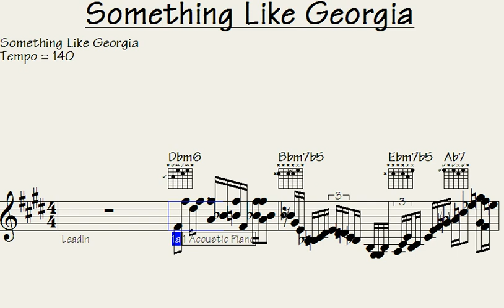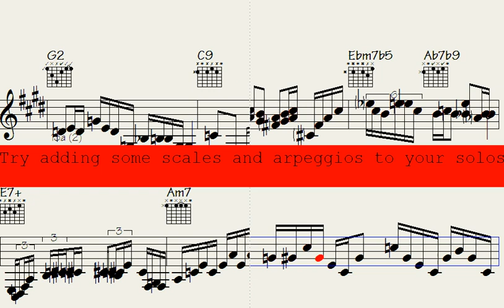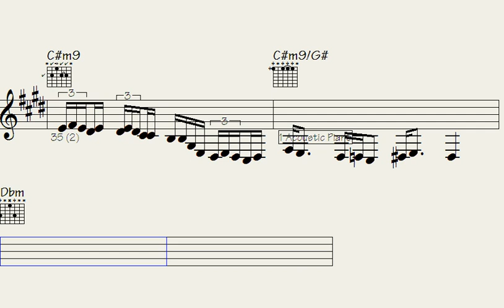➡Unbelievable. You Won't Believe the Magic of 'Something Like Georgia'. ??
"Prepare to be amazed by the enchanting allure of 'Something Like Georgia'. This captivating masterpiece will transport you to a realm of sheer magic and wonder, defying all expectations. Experience the unexplainable as melodies intertwine and emotions ignite. ??

l2k 177-183